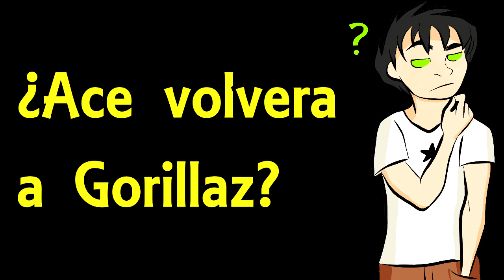¿Ace volverá a Gorillaz? El futuro de Ace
Viendo que muchas personas me preguntaron varias veces donde estaba Ace, por fin ya tenemos algo de información al respecto.

Gorillaz
Gorillaz critica
Gorillaz reacción
Damon Albarn
Jamie Hewlett
Blur